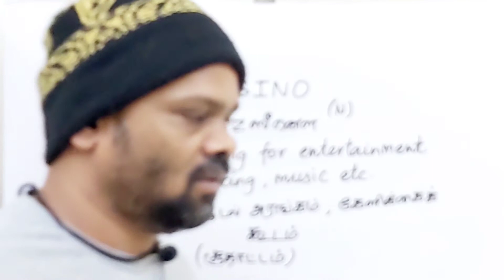CASINO tamil meaning/sasikumar